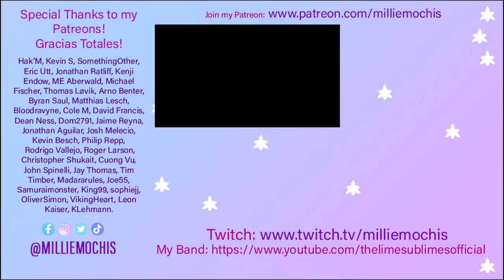PERIPHERY - The Bad Thing (OFFICIAL VIDEO) | Singer Reacts & Musician Analysis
💜 REACTIONS 💜

💜 SOCIAL MEDIA 💜